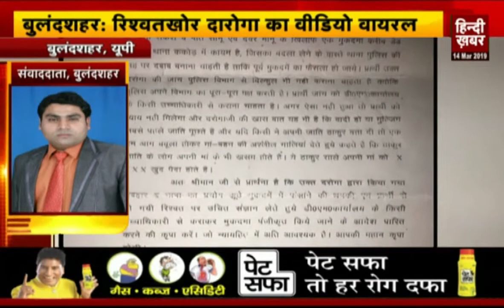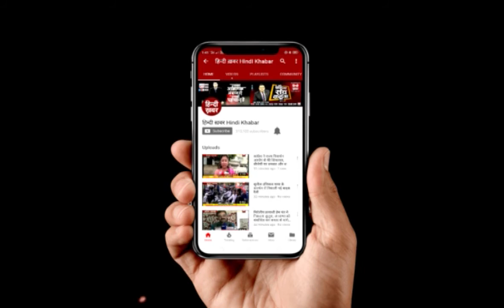बुलंदशहर: दारोगा पर लगा रिश्वत लेने का आरोप, वीडियो वायरल